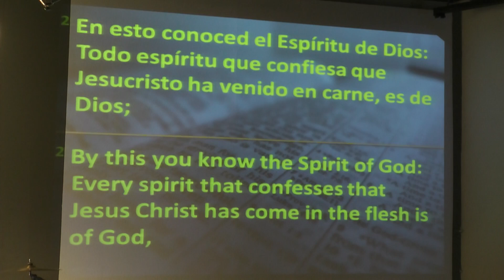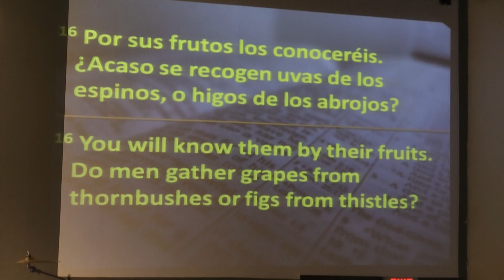El Milagro:Senales y Prodigios/ The Miracle Signs & Wanders part 6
4/17/10 El Milagro:Senales y Prodigios/ The Miracle Signs & Wanders part 6